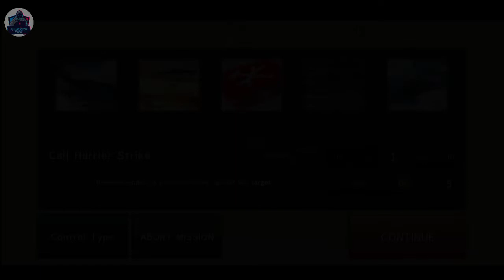Gunship Battle: Missile Launcher Truck With Heavy Missiles In Action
Watch Latest Video..   Gunship Battle: Radar Antenna 📡 With Giant Weapons In Action